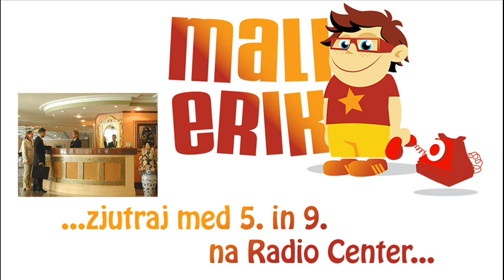Mali Erik in recepcija